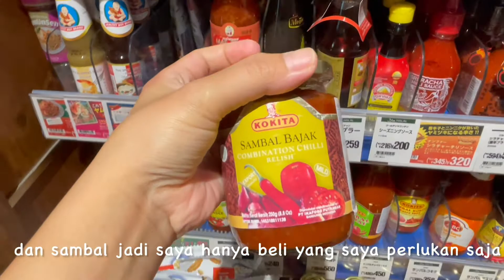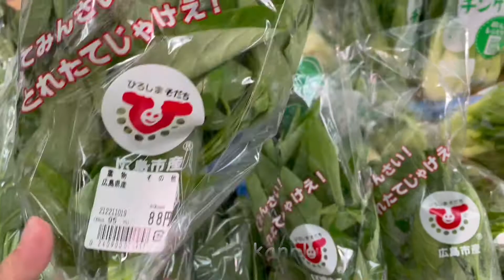Day in my life: Undokai (Festival Olah Raga), Belanja, Makan-Makan